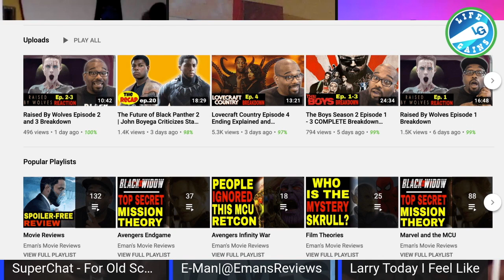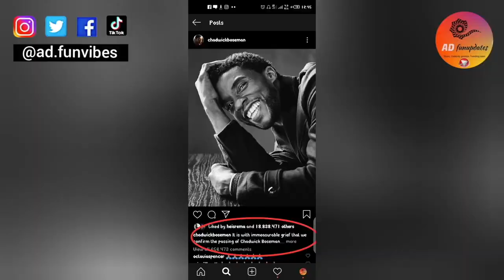Chadwick Boseman Funeral And Would John David Washington Be A Good New Black Panther In 5 Years?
Hire Me